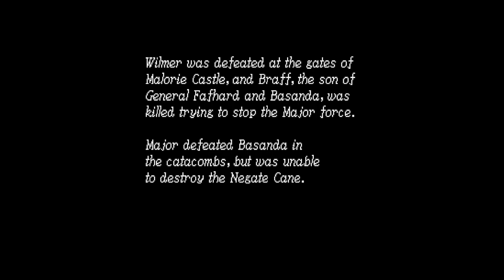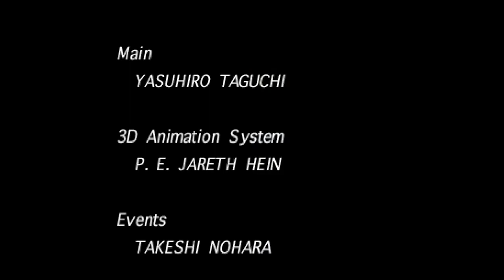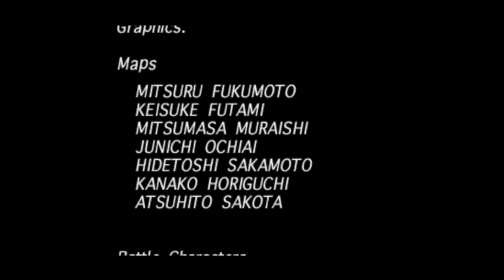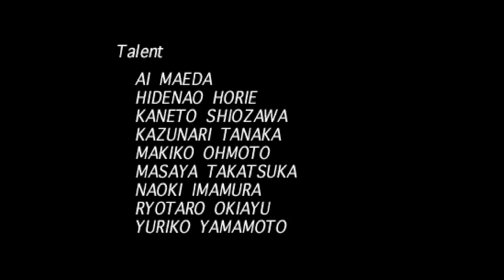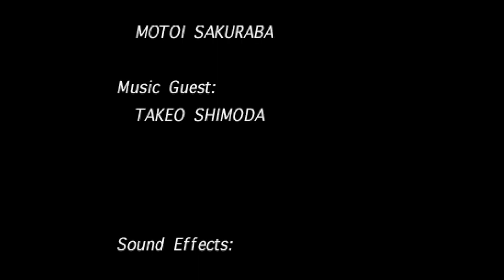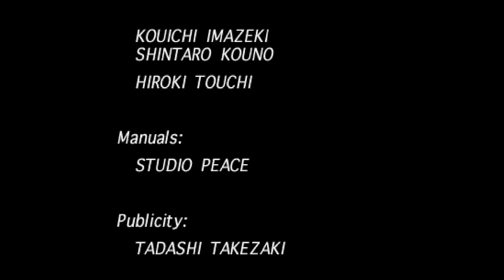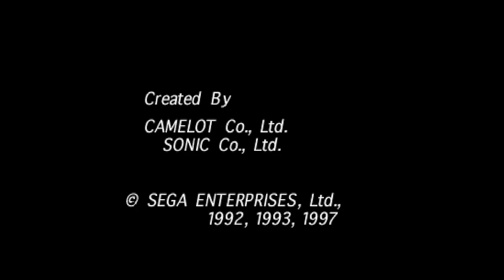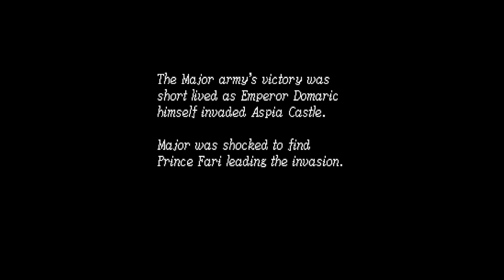Highlight: Chapter 5 battles are starting and its getting to the endgame. Part 2